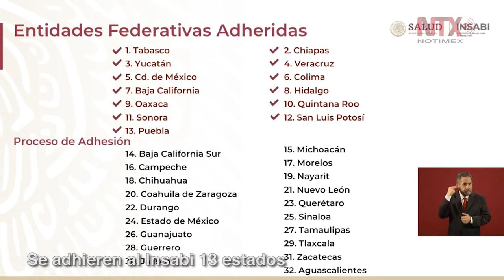Corte Informativo 17-01-2020